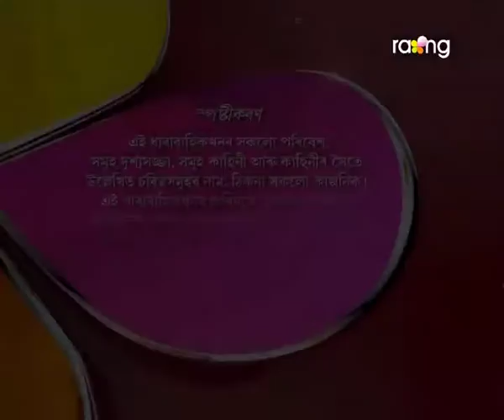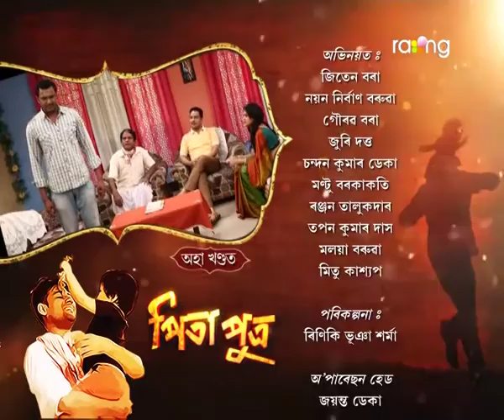Pita Putra | 03rd Feb | Full Episode | No 137